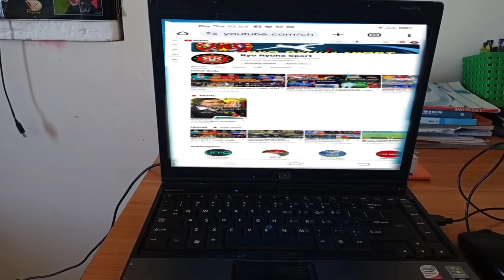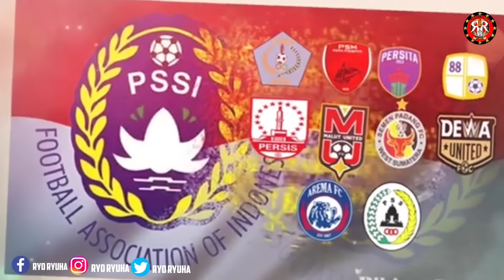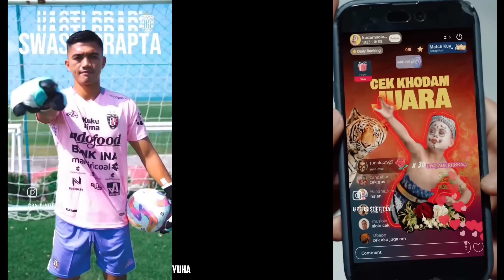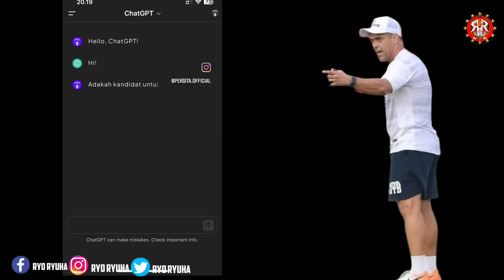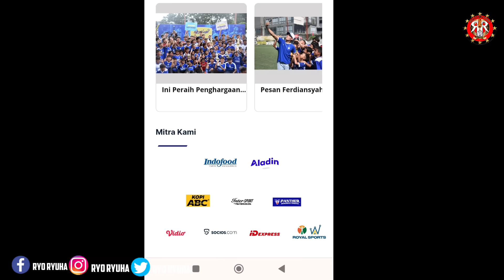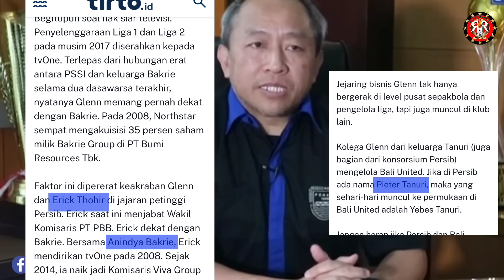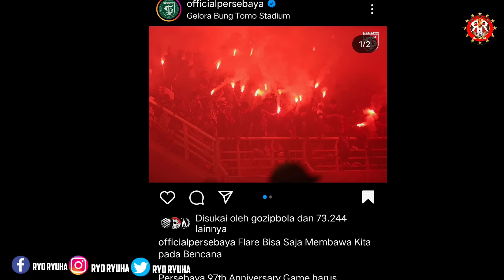Persib Kerjasama Dengan ADIDAS? 🔥Timnas Di Rendahkan😱TRANSFER TERBARU LIGA 1